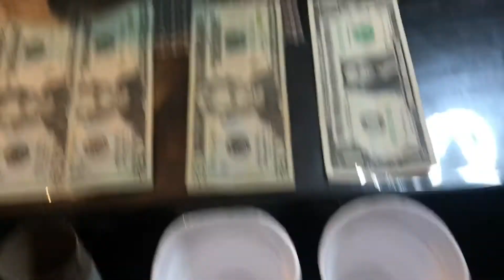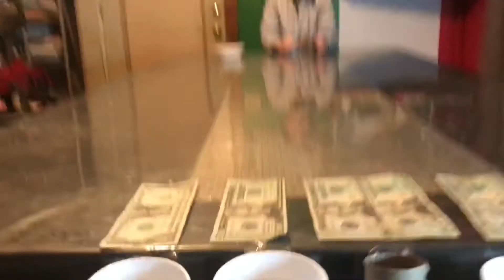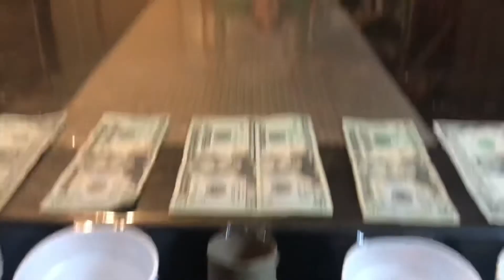PING PONG MONEY BALL CHALLENGE (family game) |The Three A’s